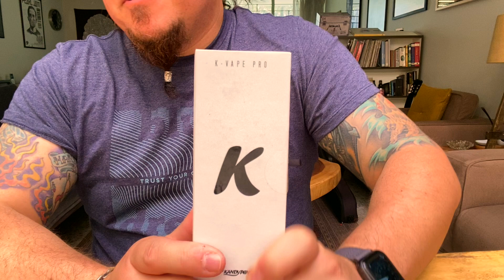Unboxing y Review en español del K-Vape Pro, vaporizador herbal de Kandypens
En este video vamos a ver un unboxing del K-Vape Pro, un vaporizador herbal muy compacto y atractivo de la marca Kandypens. Haremos un unboxing del dispoitivo, hablaremos de sus características y las funciones que tiene para posteriormente disfrutar de su uso y demostrar su funcionamiento. Te daré mis impresiones del K-Vape Pro después de haberlo usado una semana y te explico como limpiar este vaporizador.

Este dispositivo ha sido muy galardonado en USA como el "Mejor Vaporizador de menos de $100USD" en algunos medios especializados.

Las opiniones expresadas en este video no están pagadas ni influenciadas por el fabricante. Este equipo fue proporcinado por la marca pero sin ninguna obligación de reportar positivamente sobre el dispositivo.

Por favor, apoya mi emprendimiento y adquiere una de las camisetas de Strain Me, marca personal de moda para el cannafan exigente!